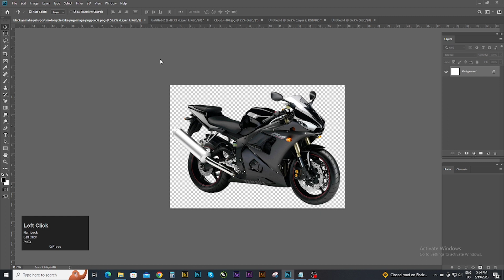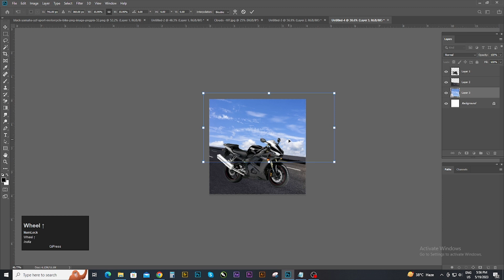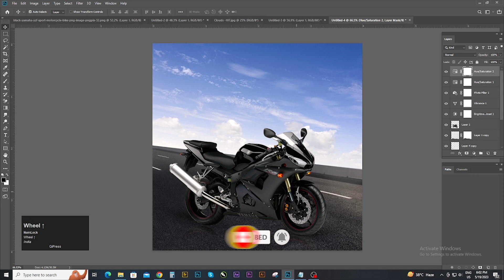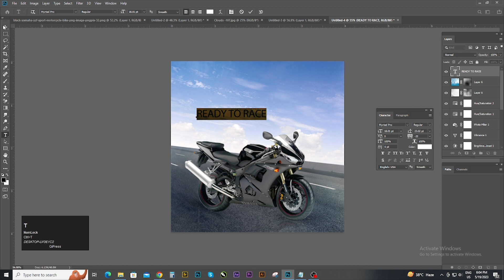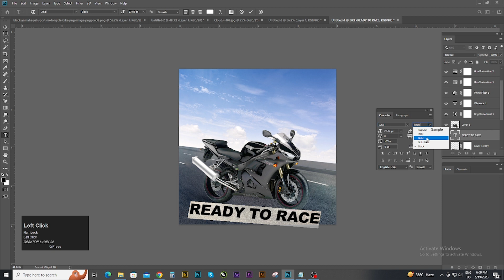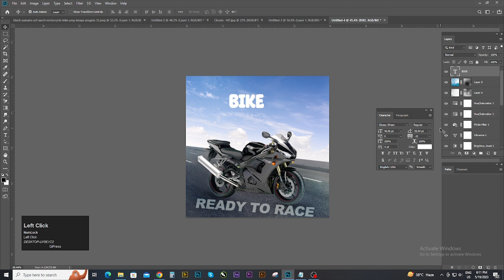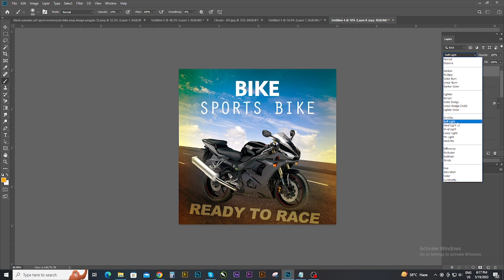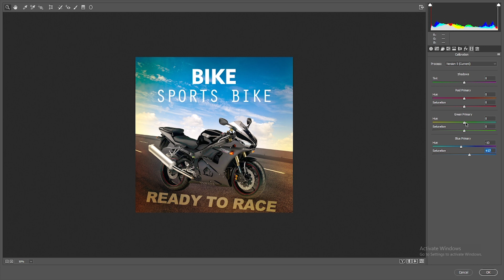Social Media Poster Design In Photoshop Tutorial @rootgraphics6490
Website link for Graphics Design  Images